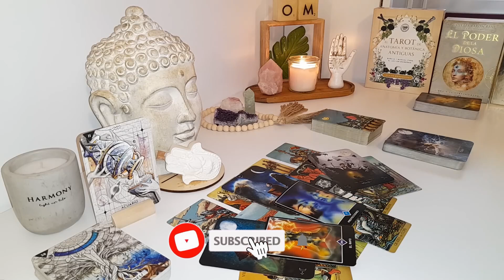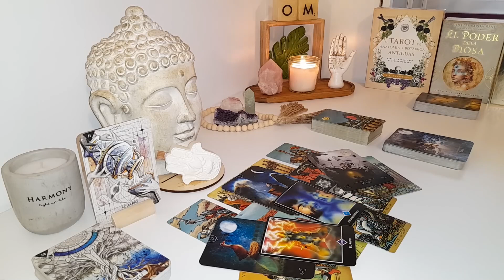AQUARIUS🌿 A Breakthrough Is Growing Beneath the Surface… Will You Nurture Its Potential?🍾TAROT TODAY